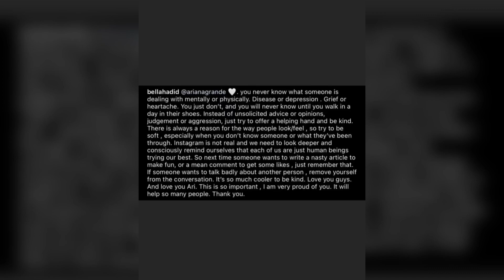WHAT HAPPENED TO ARIANA GRANDE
Concerns has been drawn towards singer ARIANA GRANDE recent looks. The singer has taken to her TikTok to address the rising issue.

Is Ariana Grande sick
Ariana Grande new look
Ariana Grande TikTok
Ariana Grande new video